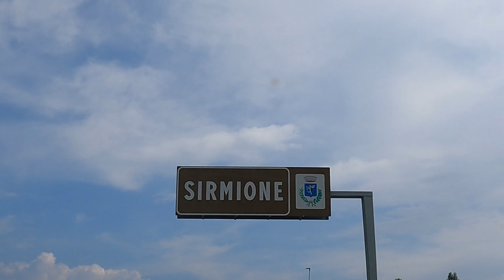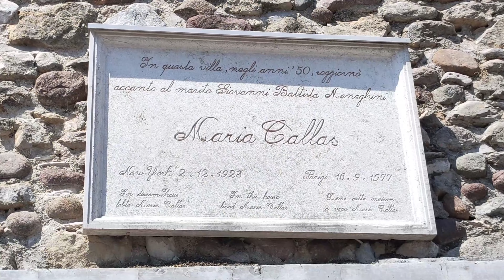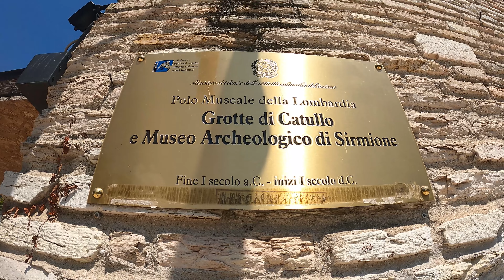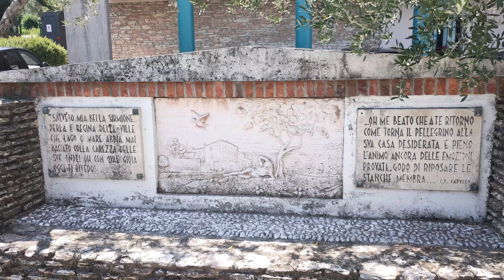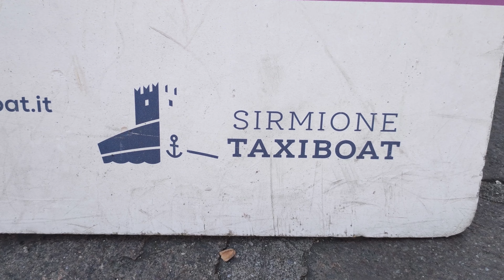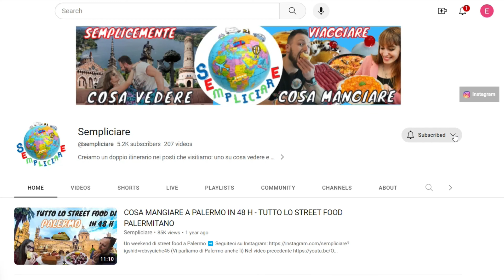SIRMIONE IN UN GIORNO: COSA VEDERE E MANGIARE A SIRMIONE IN 24H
⛵ Gita al Lago di Garda alla scoperta della sua perla: Sirmione ⛵

📲 Seguici anche su Instagram per contenuti inediti che non trovi qui su YouTube e se il video ti è piaciuto clicca sul cuore con la scritta "Grazie" 💛 per farci una piccola donazione e sostenere ciò che facciamo! Consideralo come il 5×1000 di YouTube 💰

💡 Non sai dove andare la domenica, dove goderti una serata romantica o dove poter trascorrere una giornata in relax? Sei nel posto giusto allora: guarda questo video e scopri cosa vedere e cosa mangiare a Sirmione, una cittadina di cui è praticamente impossibile non innamorarsi

🚐 Sirmione è stata la prima tappa del nostro viaggio estivo in van e possiamo affermare di aver iniziato alla grande! Sirmione ci ha subito conquistato

👉🏻 Sirmione è una delle località del Lago di Garda più conosciute e più visitate, una penisola lunga circa 4 km e il suo centro storico con il Castello Scaligero e le Grotte di Catullo sono un intreccio di vicoli, giardini e scorci unici sul Lago di Garda

💎 Definita "La Perla del Garda" è un gioiello situato sulla sponda meridionale del Lago, Sirmione ammalia i turisti grazie al suo gusto storico ed alla tipicità e al fascino che lo caratterizzano. È un paese dotato di un paesaggio mozzafiato, vicoli e passeggiate abbelliti da fiori e piante di ogni genere, edifici medievali, negozi alla moda e ristoranti lussuosi

🍴Ma la domanda è: a Sirmione si mangia bene? Sì sì sì, guarda il video e capirai il perché

⁉️ Hai già visitato Sirmione o qualche città sulla sponda del Lago di Garda?

🧡 Grazie per far parte della famiglia Sempliciare

Un abbraccio da Elisa e Enrico